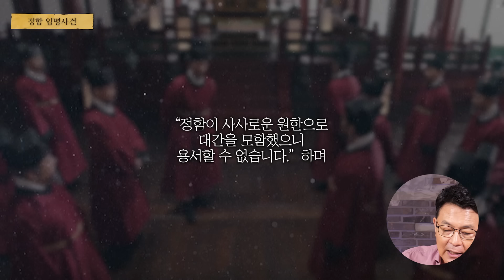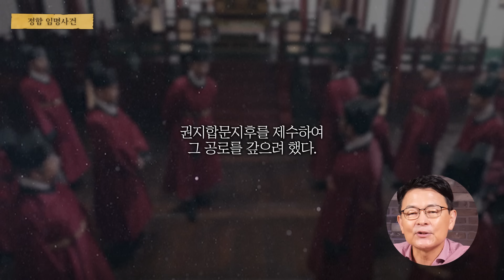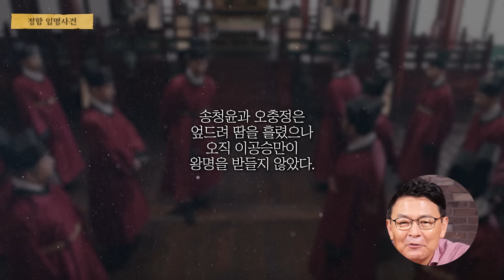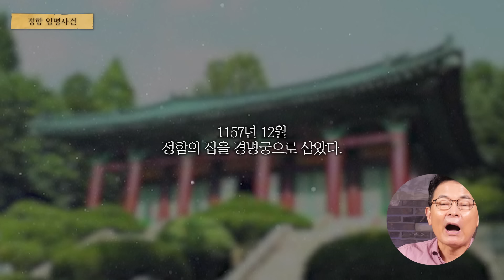[의종은 어쩌다 ep.4] 역대급 노답 정치, 고려판 연산군 의종?! - “낙하산 환관”때문에 모든 대관들이 분노했던 그 사건!!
⏱타임라인⏱

00:00 의종은 어쩌다 ep.4
00:06 정함 임명사건
16:34 의종의 내맘대로 정치